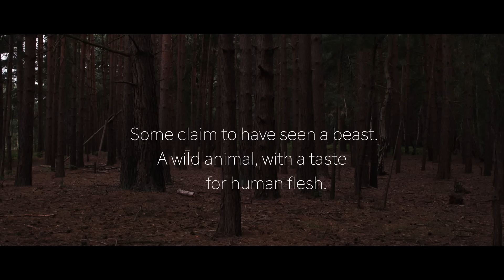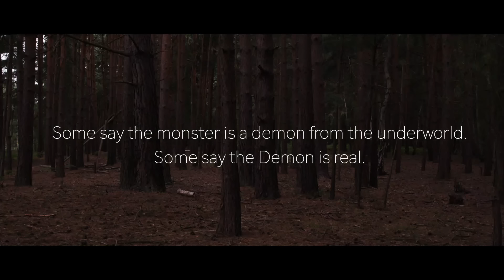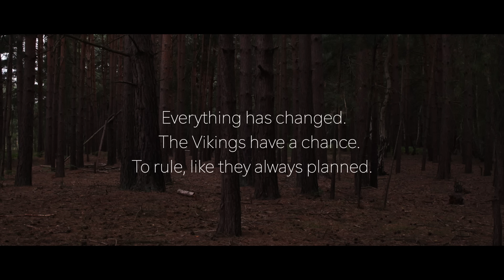GUERRERO PAGANO | Acción fantasía | Película Completa en Español Latino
Después de que una banda salvaje de guerreros invade un castillo y asesina a todos los que encuentran a su paso, un hombre superviviente invoca a una deidad pagana para vengar a su familia.

Dirigido por: Nick Minaj, Louisa Warren
Protagonizado por: Peter Cosgrove,  Tara MacGowran,  Sarah T. Cohen